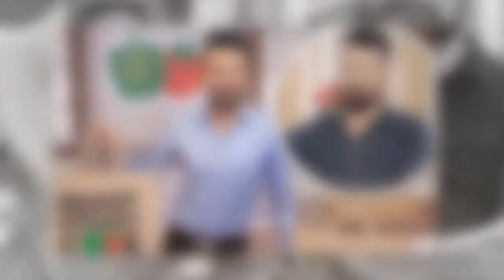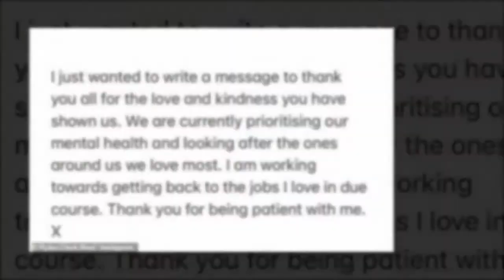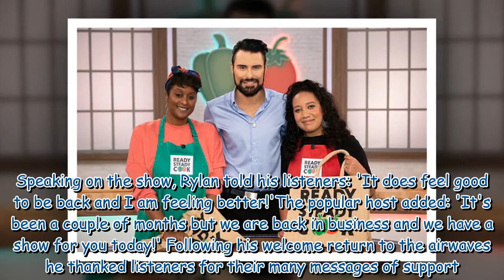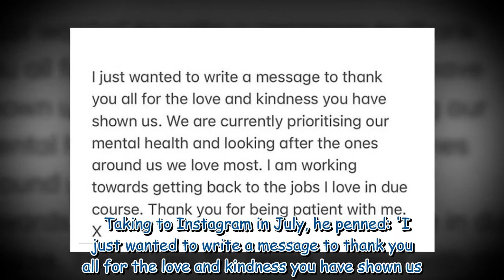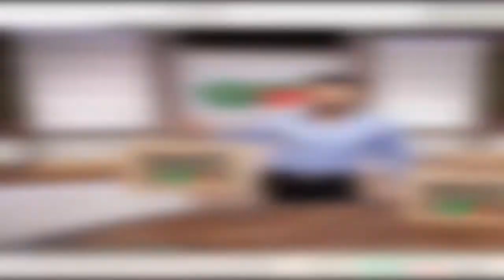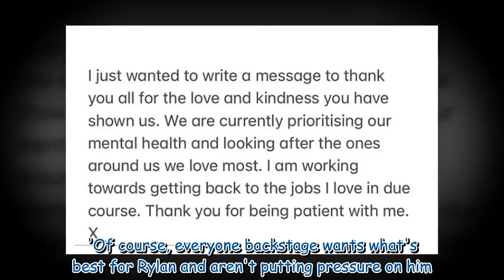Rylan Clark-Neal's reboot of Ready, Steady, Cook is AXED after just two series 967783